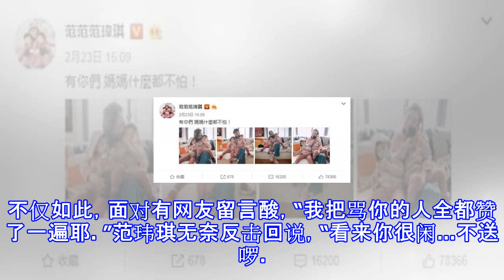与张韶涵8年恩怨遭扒微博被围剿 范玮琪罕见反击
与张韶涵8年恩怨遭扒微博被围剿 范玮琪罕见反击 据台湾媒体报道 张韶涵、范玮琪（范范）不和传闻自2010年起就开始发酵，她近来参加节目《歌手2018》人气再度暴涨，没想到2人之间的恩怨，却又被搬出台面，大票酸民涌入范范微博飙骂。面对网友洗版围剿，范范罕见出声反击，亲自留言响应，希望众人别被假的、重伤她的消息影响。范范2015年上《康熙来了》时，意外爆出2010年和张韶涵为争取发片资源、一姐宝座，进而撕破脸的传言，引发双方粉丝论战，事后陈建州被问此事时则坦言，2女之间确实有误会，但不是大不了的事，“她们对于彼此的看法都是从别人口中得知，传来传去之下，误会就多了。”2017年9月时，张韶涵曾和范玮...